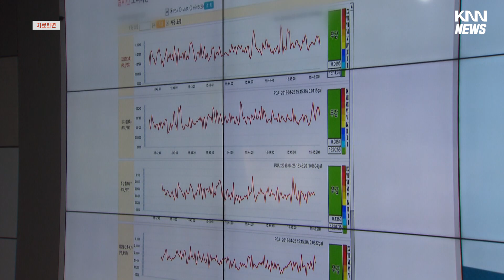경주 지진 경보음에 놀라 낙상 사고까지...